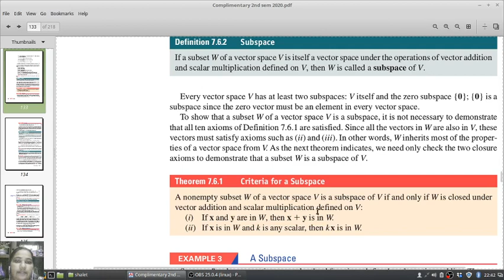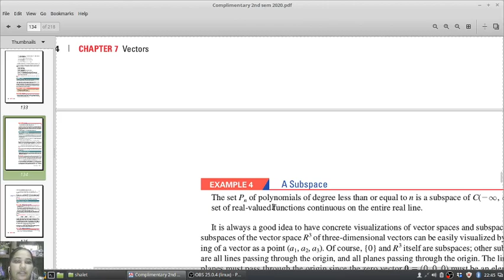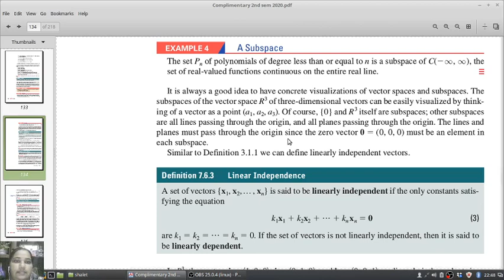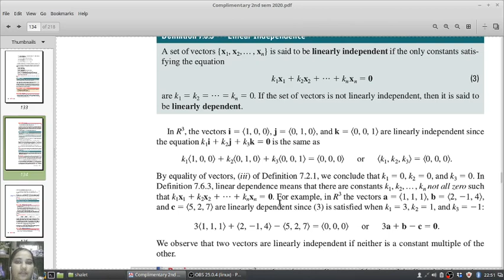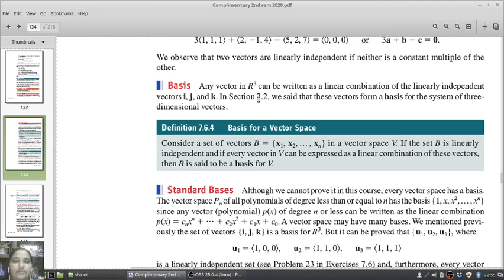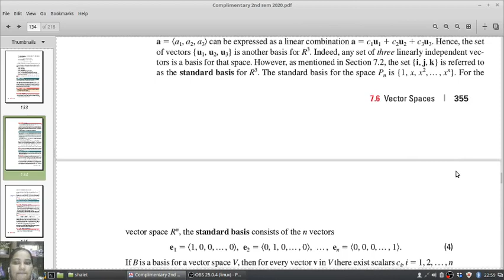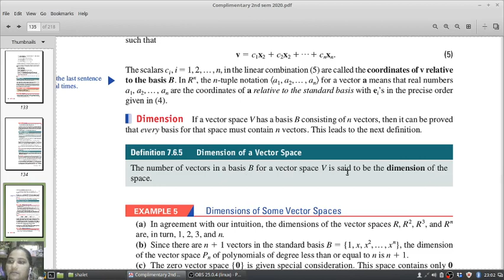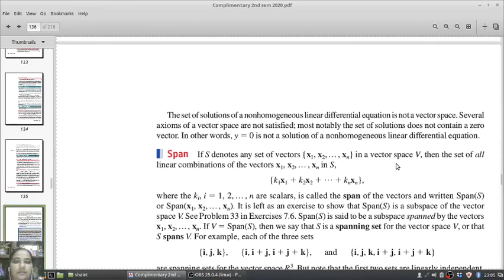Vector Space - 2